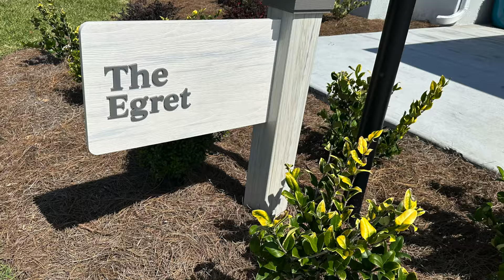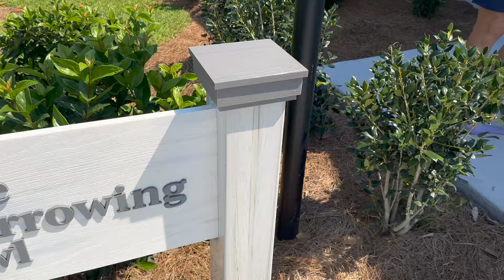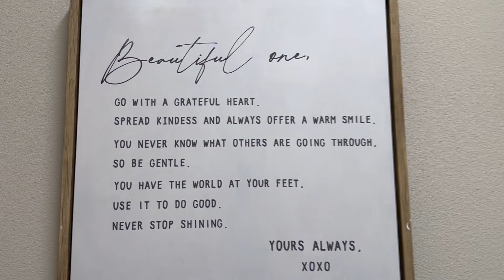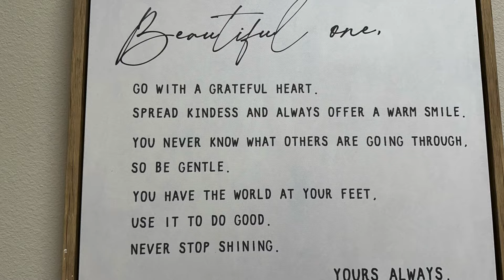**Must Do** in The Villages: New Street of Dreams Tour!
Park and board the trolley at Sawgrass Grove Sales Outpost - 770 Marilee Place The Villages, FL 32163

01:16 **There are golf carts onsite to help with any mobility needs.